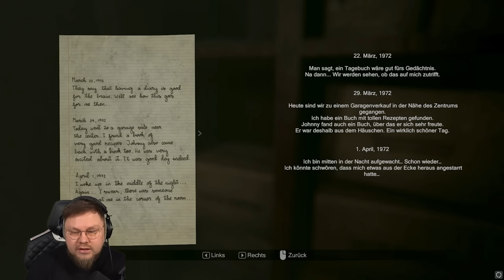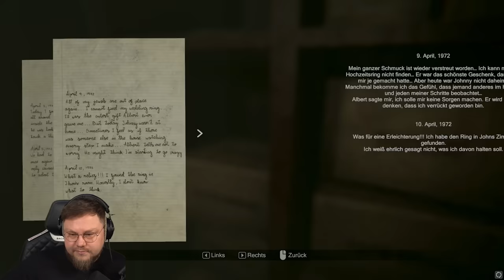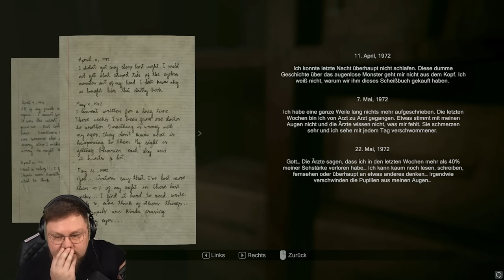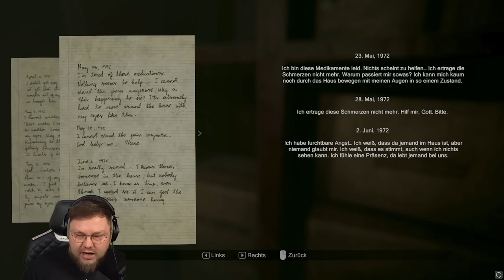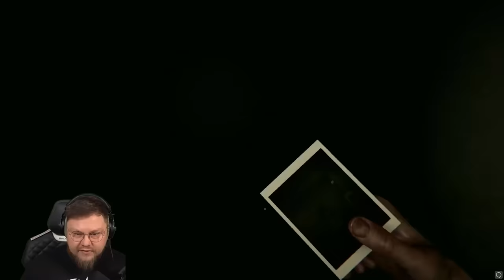Dieses SPIEL TREIBT den PULS NACH OBEN | Madison | 03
Mit 200 Puls und 3 Ersatzhosen geht es wieder weiter mit Madison.